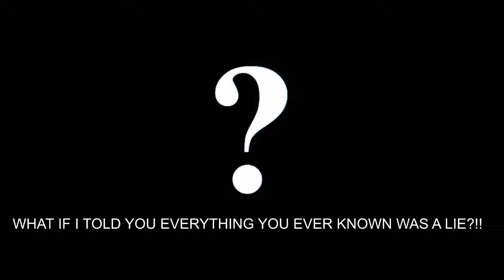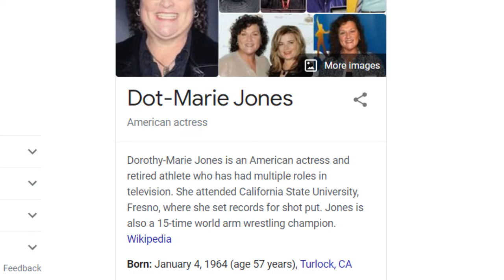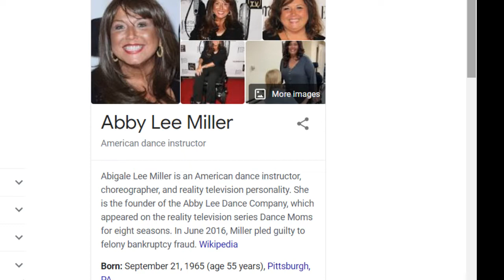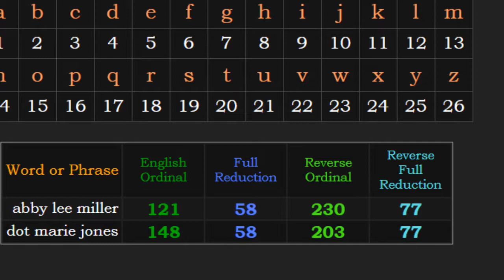Dance moms star Abby lee is a man (DOT MARIE JONES) 😱🚨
Allow me to introduce myself, my name is who did it and I'm here to tell you who did it. Like, comment, subscribe, share and hit that post notification bell to see my videos as soon as they are uploaded.

Follow I Exposed The Emcees on Instagram